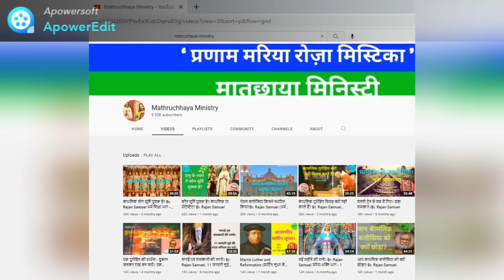Miracle! चमत्कार! रूसी मिसाइल को रोज़री प्रार्थना ने बुझाई। The power of the Rosary. Part - 38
He started the Mathruchhaya Ministry in Jabalpur Diocese for the evangelisation work in North India.
He is associated with many Priests and Prayer centres.

परिवार में ईश्वरीय आशीष बरसने के लिए 'पारिवारिक प्रार्थना एवं धर्म शिक्षा' पुस्तक से रोज़  एक घंटे का पारिवारिक प्रार्थना करें । हम आप के लिए रोज़ संध्या 7 बजे प्रार्थना करते हैं।

1. Bible Conventions for Parish, Deanery and Diocese level.
2. Retreats for School and College Students.
3. Retreats for Nurses and Jesus Youth.
4. Special renewal retreats for Families, Couples and Childless Couples.
5. Special retreats for Addict and Sick people .
6. Inner healing, Marian and Eucharistic retreats.
7. Annual Retreat  for Seminarians, Nuns and Priests.

Play Lists of vedios :-